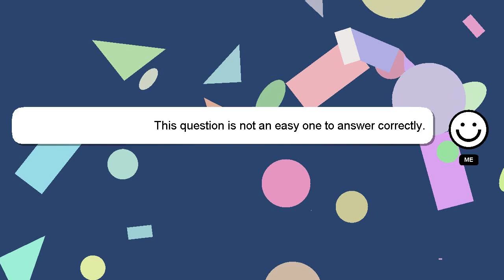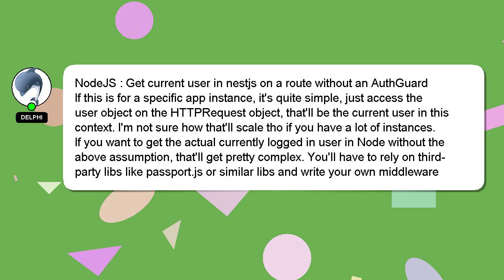NodeJS : Get current user in nestjs on a route without an AuthGuard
NodeJS in on route AuthGuard nestjs Get user current an a without :